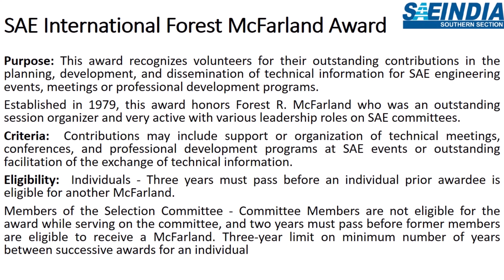SAE International Forest McFarland Award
SAEINDIA SOUTHERN SECTION
Dr. R. Rajendran - Chairman, SAEISS

Dr. Rajendran was presented with the award during the recent SAE Members Annual Business Meeting held in conjunction with SAE International’s WCX-2024.